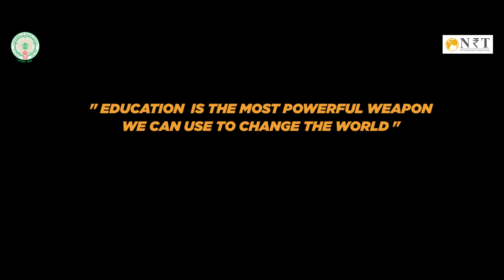Help Srikakulam from the damages Caused by Titli Cyclone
This is a Short Documentary that we shot for Govt of Andhra Pradesh & APNRT NGO to let the people know how bad Sri kakulam has been damaged and how many problems the students of Sri kakulam are facing.